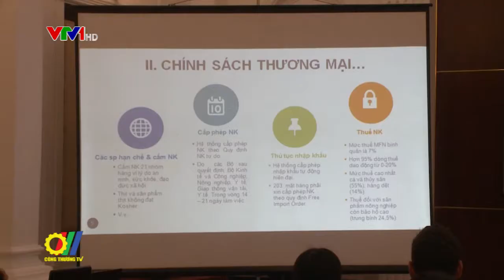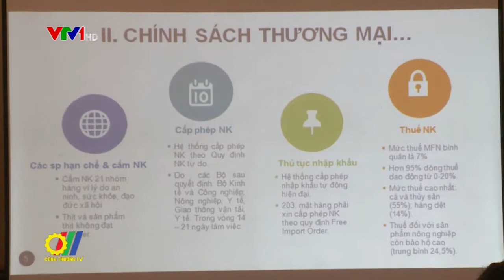Xúc tiến thương mại sang thị trường Israel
Việt Nam và Israel đã đặt mục tiêu nâng kim ngạch thương mại song phương lên 3 tỷ đôla Mỹ trong những năm tới. Hai  nước đang tiến hành đẩy nhanh đàm phán tiến tới sớm ký kết Hiệp định thương mại tự do Việt Nam- Israel, khuyến khích và tạo thuận lợi cho doanh nghiệp hai nước hợp tác trực tiếp nhằm tăng cường trao đổi thương mại, đầu tư trong nhiều lĩnh vực...